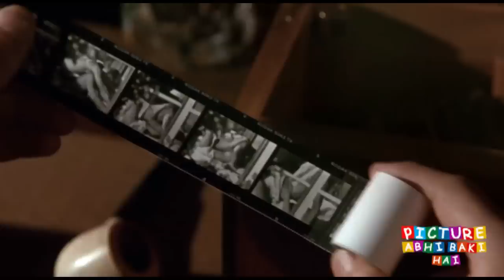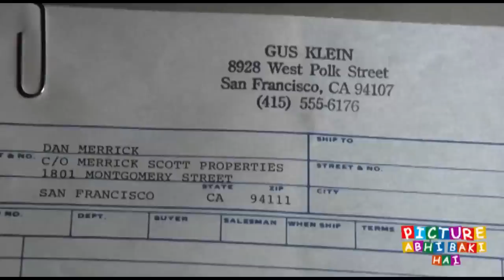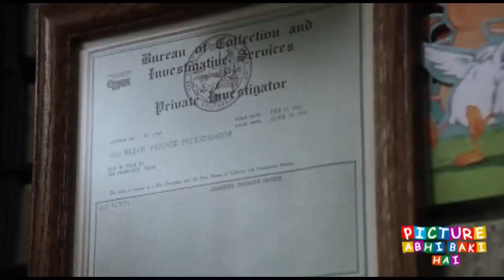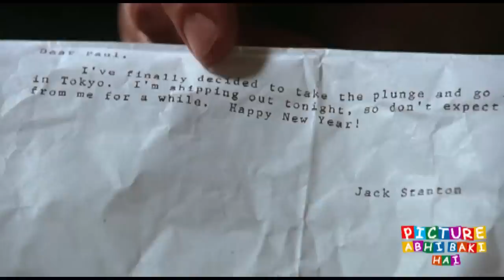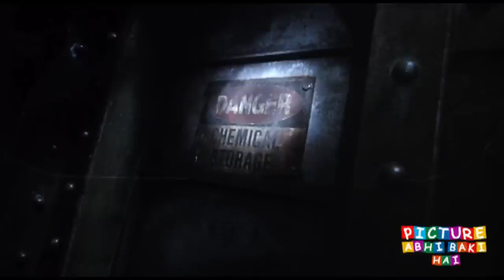shattered movies Ending explained in hindi | Mystery MOVIES Explain In Hindi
shattered movies Ending explained in hindi | MOVIES Explain In Hindi. This is the most simplest Hindi Explanation of shattered  Ending explained in hindi | MOVIES Explain In Hindi. Through this Video, We have provided an easy Explanation of shattered  movies Ending explained in hindi | MOVIES Explain In Hindi movie which was released in year 1991 .

Thanks!!

Agatha And The Curse Of Ishtar movies Ending explained in hindi | Mystery MOVIES Explain In Hindi